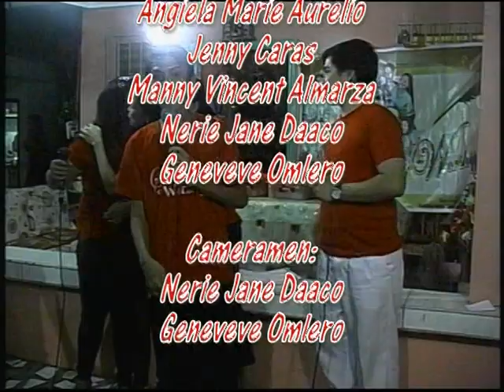ADG Sound of Worship (Episode 49)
Share your comments, feed backs, suggestions, request and greetings to this show - ANG DIOS GUGMA SOUND OF WORSHIP. You can watch us @ Ang Dios Gugma Channel (Cablestar 43,  Skycable 37, Guimaras Cable 3, Kabankalan Cable 68) everyday 5:30-6:30 PM Monday-Sunday & you can hear us @ DYSA 1053 kHz AM Station every Saturday 5 - 6 pm and stream us the Facebook Live to the Ang Dios Gugma Channel Live Facebook Page. It is one hour praise and worship show and we also share our experiences, meditations and reflections in every topic about how great is our God in our lives.